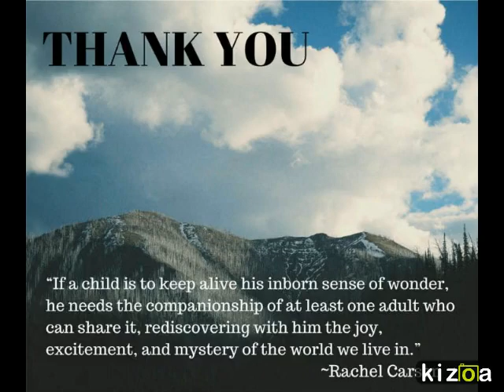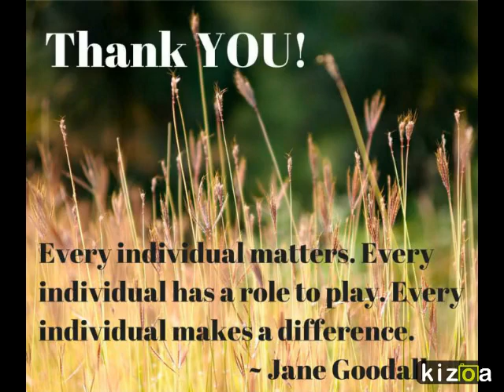Kizoa Video Maker: Thank You- We are Building a Movement for EE!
Over 50 donors raised over $12,000 for environmental education in Colorado!  Thank you for being a part of the movement!